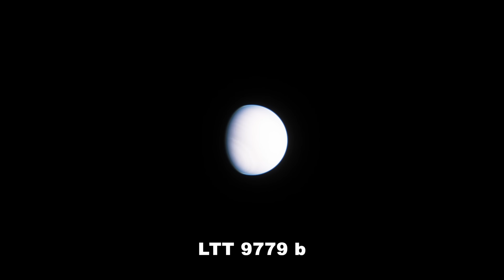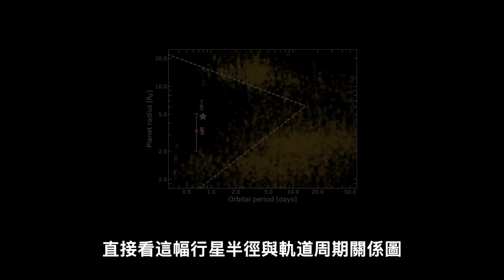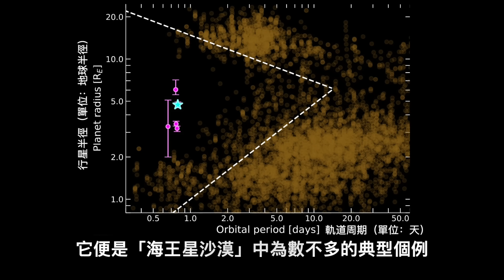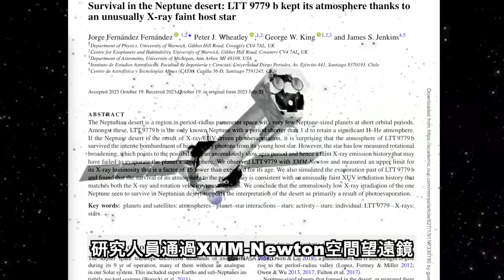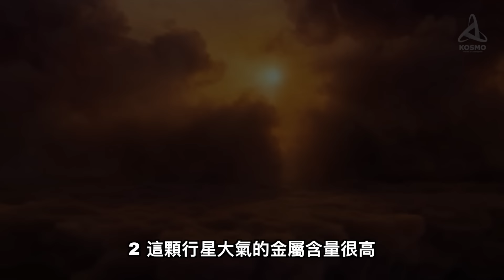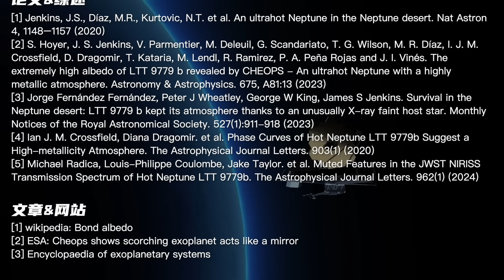【俗說星球】一個金屬雲+鈦雨的世界：最亮的系外行星| Linvo說宇宙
究竟是岩質行星亮，還是氣態行星更亮？雖然太陽系中最亮的行星金星是一顆岩質行星，但是太陽系外就不一定了。你能想像一個布滿金屬蒸汽雲，周圍下著「鈦雨」的世界是什麼樣嗎？

通俗易懂聊宇宙，這裡是Linvo說宇宙